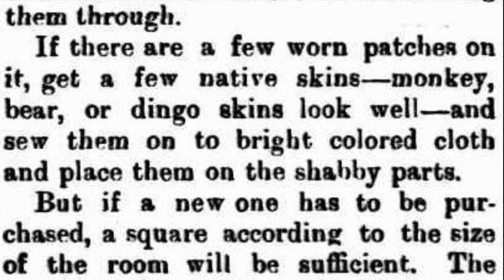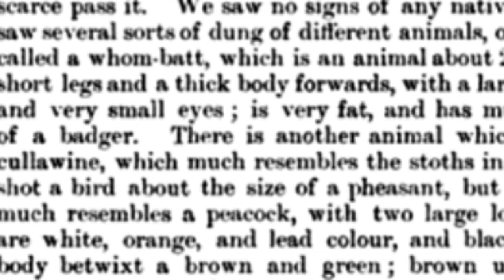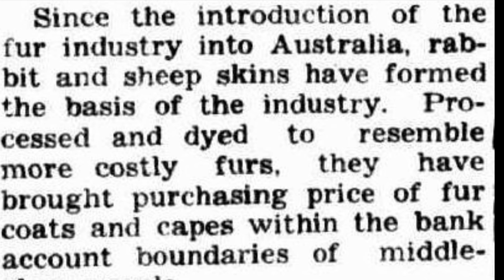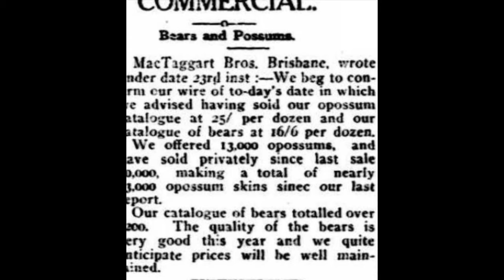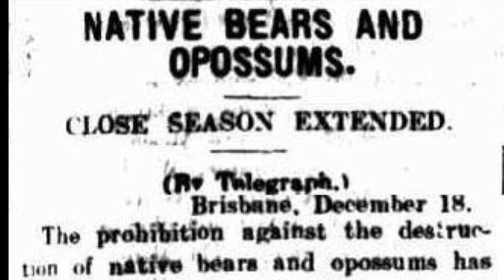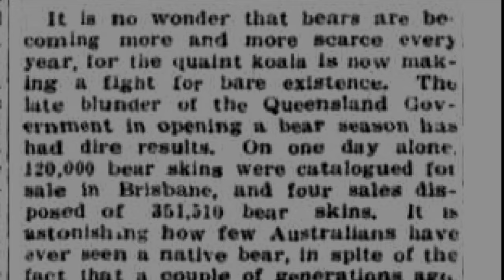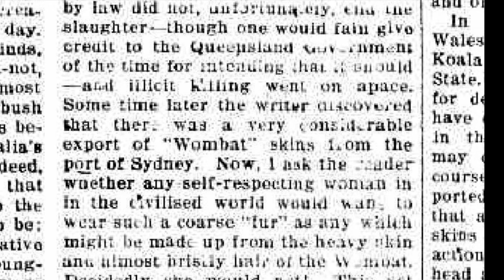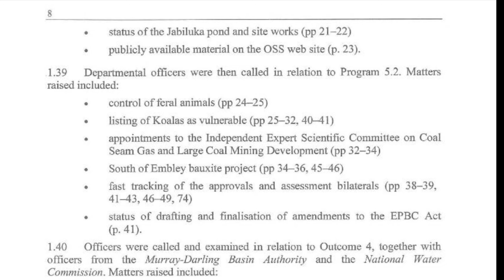The Great Koala Cull - 1927 Rockhampton part 2 – the dark story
There is nothing great about this tragic story. For nearly three decades koalas were killed in horrendous numbers, and this is that tragic story.